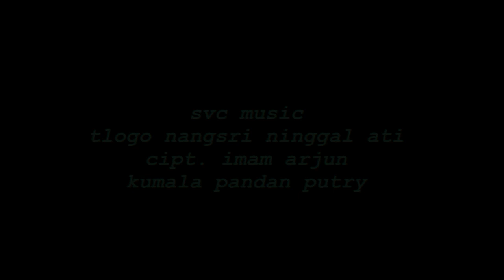tlogo nangsri candirejo semanu